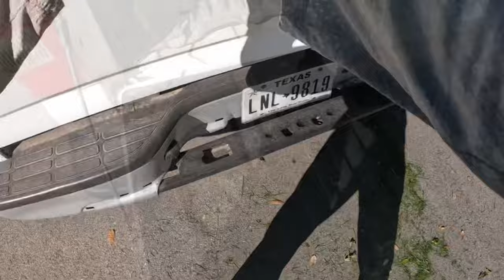Pt.1 Mowing 💸 While Sharing what I Know about God/the Bible 🌱📕 Whilst Producing Stripingtons ✅